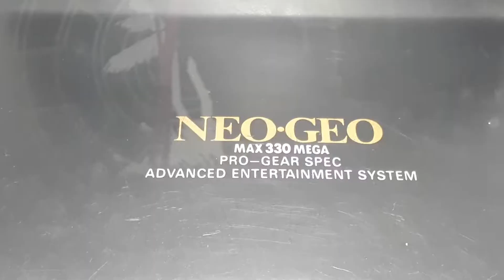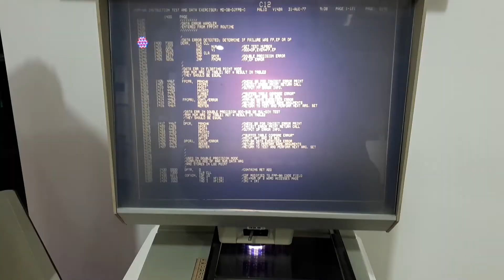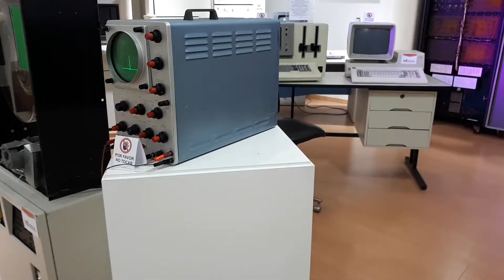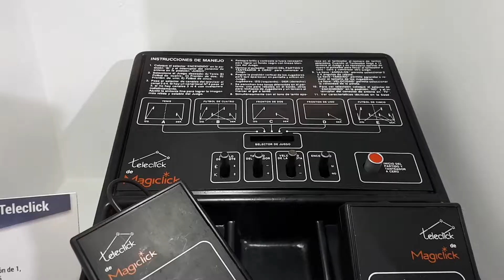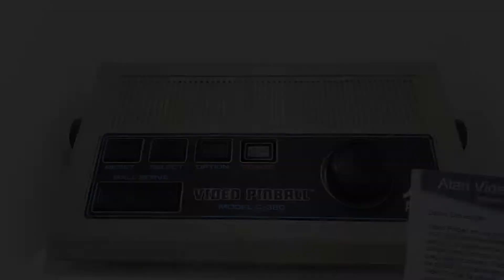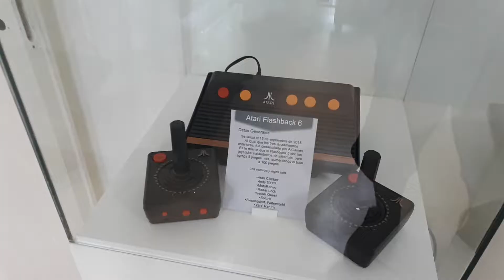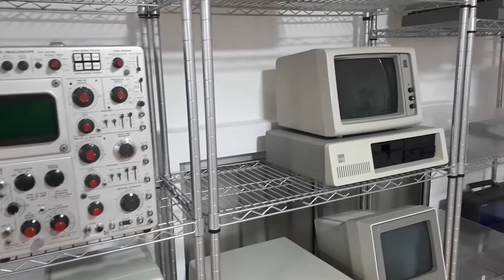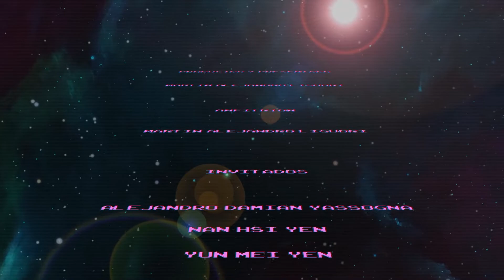ESPECIAL - Museo de informática - Exposición game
Fuimos al Museo de informática de la república Argentina a visitar la exposición GAME, donde nos encontramos no solamente con un montón de consolas antiguas y muy raras, sino también con las mas conocidas, varias maquinas para jugar, una tele con un dispositivo de realidad virtual y varias cosas mas, realmente muy impresionante y muy lindo, para pasar una tarde hermosa y aprender, todas las maquinas están etiquetadas y por todos lados se cuenta un poco de historia, fechas, nombres, empresas, etc.

Museo de Informática de la República Argentina
Marcelo T de Alvear 740, 1058 Buenos Aires

La muestra se puede visitar de 16:00 a 20:00 hs, los viernes y sábados
Bono contribución general de $ 100, jubilados y ONG $ 50.

TWRP y Ninja Sex Party